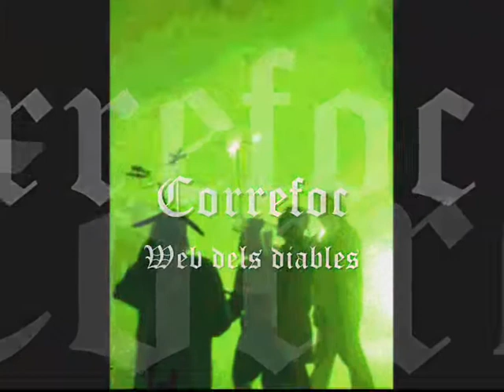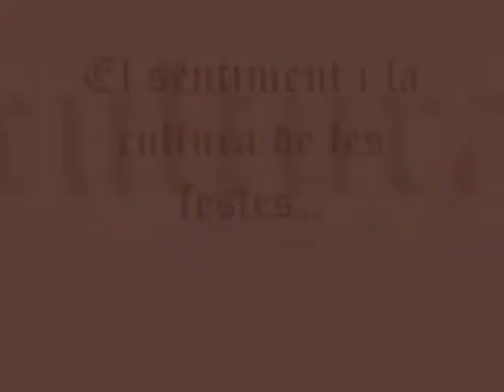OPCIÓ A: FINALISTA IFESTA, ITOUCH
Finalista al concurs Ifesta, Itouch del casal de joves de Sant Feliu de Llobregat